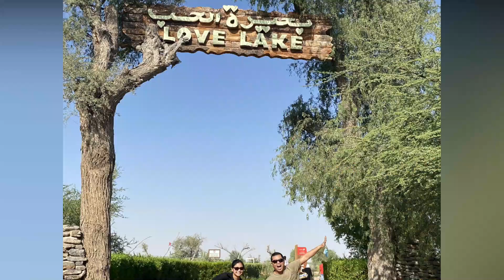LOVE LAKE DUBAI | BEST CAMPING SPOT IN UAE | ANN SWERMII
For today's adventure we will be visiting the ''Love Lake Dubai'' and explore its beauty.
Location: Love lake is located in Al Qudra area in Dubai. You need to drive a few kilometres of unpaved and rough road to reach the area. But we managed to drive it with our small sedan car with the use of google maps - Love lake. There is a decent amount of road signs to guide you where to head. And mind you if you will go here by night there will be no street lights but we enjoyed the thrill and adventure driving in the darkness and rough roads.

 Info: Love lake is a man-made desert oasis consist of 2 lakes carved out in the shaped of 2 intertwined hearts in the middle of desert.
 - The love lake is open 24hours and is free of charge.
- Love lake is one of the best camping spot in UAE.
- It is a place hidden inside dubai desert.
- A safe area with security guards and secure place.
- This love lake has plenty of space and very large.
- It is well managed and well maintained.
- The lake is outlined with walking and jogging paths that glow in the dark at night
- And have grasses that you can sit on, have picnics, stargazing and other activities.

Reminder: There is no lights here so make sure to bring a torch if you will spend the night.
- Toilets are located on the entrance only.
- There are no shops nearby so make sure be prepared.
- You will enjoy the big lake full of koi fish and other animals like ducks and birds.
- With panoramic views filled with heart motifs and signature that identifies the best selfie points ideal if you are on the lookout for an instaworthy worthy shot.

Above all, a great place to relax and enjoy nature away from the city.